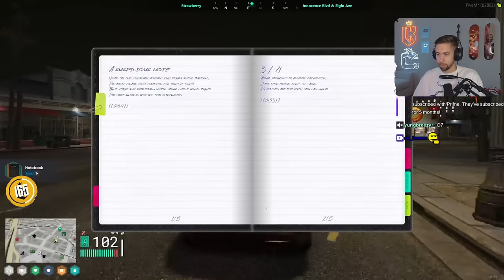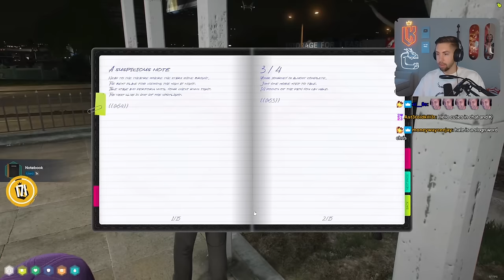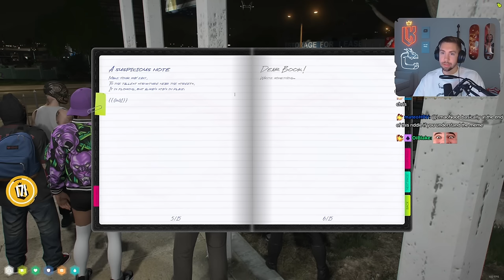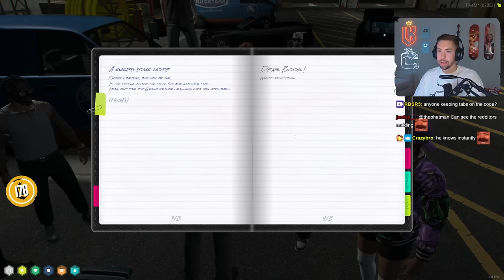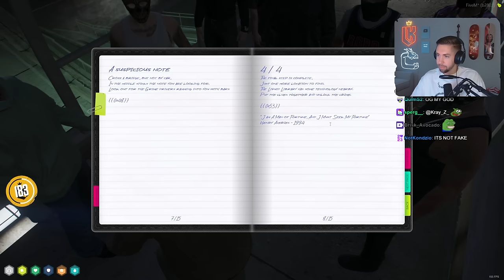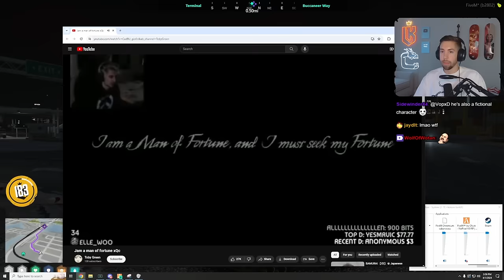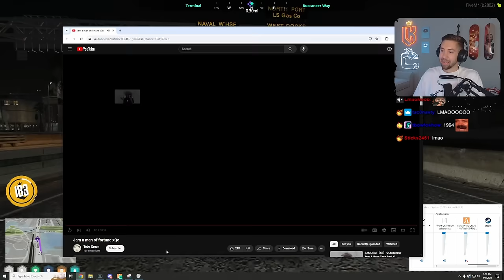Mr. K Unlocks the Mazebank Heist | Nopixel 4.0